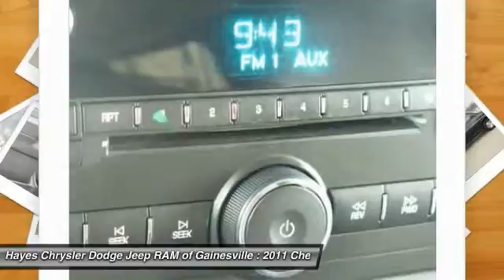2011 Chevrolet Express Passenger Gainesville GA A11807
2011 Chevrolet Express Passenger 1LT

Hurry in! Come to Hayes Chrysler Dodge Jeep of Gainesville! brbrWho could say no to a simply outstanding van like this gorgeous 2011 Chevrolet Express Van G3500? This superb Chevrolet Express Van G3500 would look so much better waiting for you in your driveway instead of sitting here idly on our lot. As usual, it's ready...Come and get it!